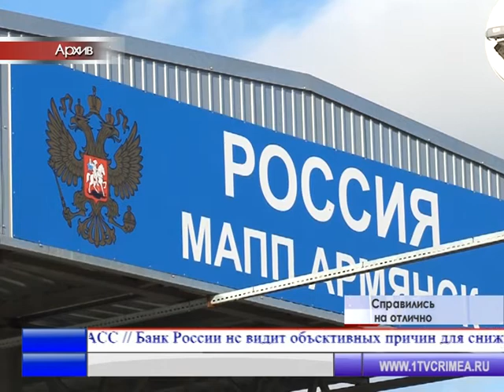Крымская таможня в прошлом году успешно справилась со своими задачами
Так оценил работу ведомства первый вице-премьер Крыма Михаил Шеремет на итоговом собрании с участием заместителя руководителя Федеральной таможенной службы России Сергея Комличенко. Лучших таможенников наградили памятными грамотами.